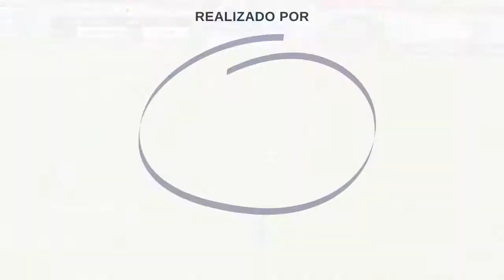Leo Incorvaia vs Olmedo | Liga PRO Ecuador